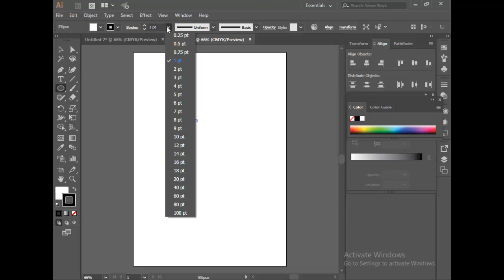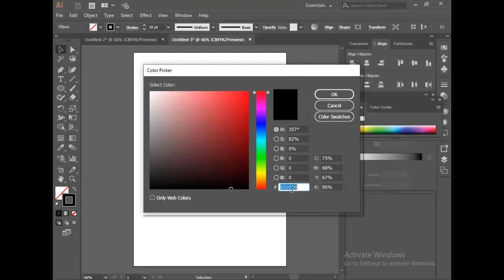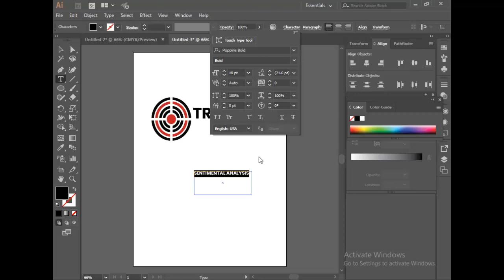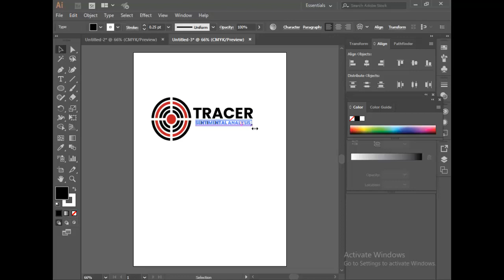How to Design a Logo for Website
Adobe Illustrator